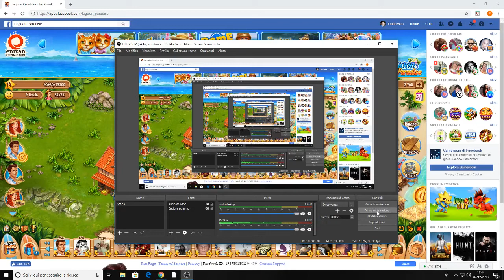Lagoon paradise (Market)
Arrivederci a tutti